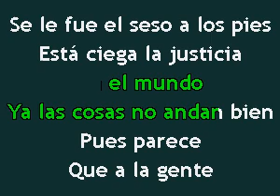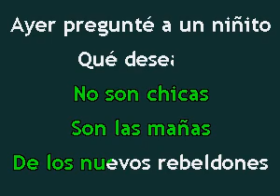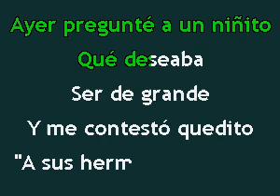Karaokanta - Los Relampagos del Norte - Por eso estamos como estamos